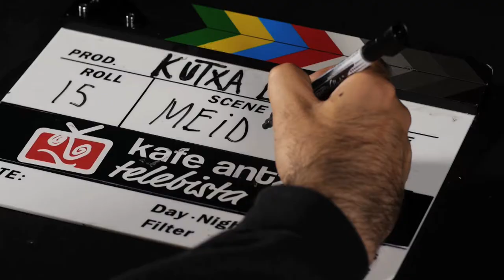MEIDO - Togoban Balls II (Kafe Antzokia)